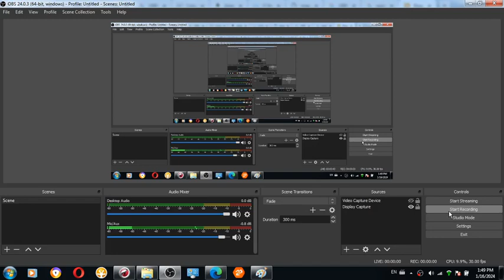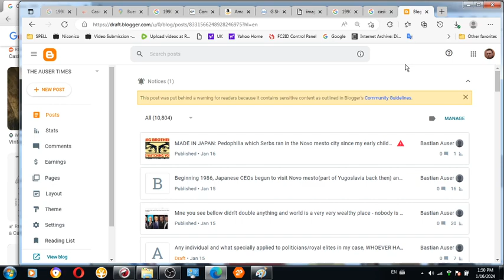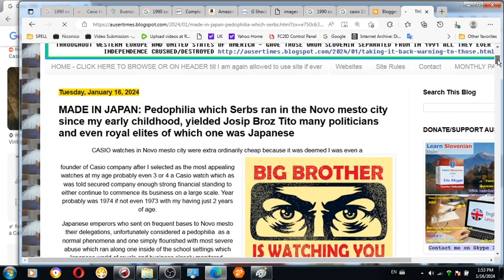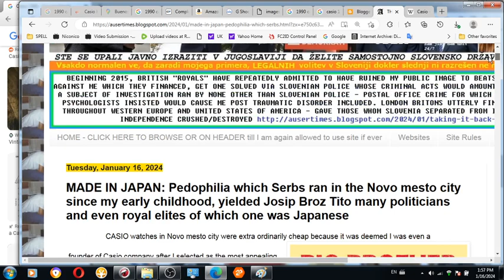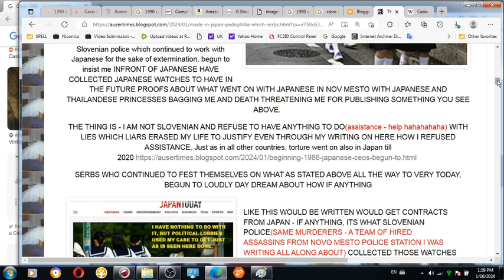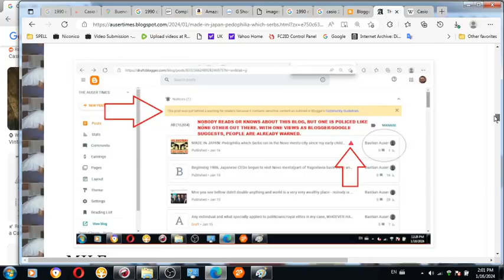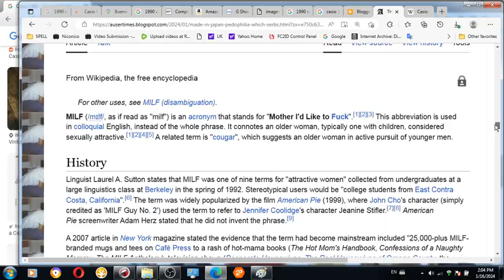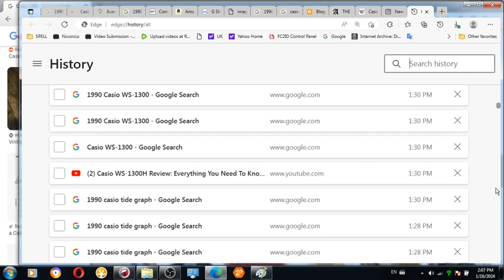MADE IN JAPAN Pedophilia which Serbs ran in the Novo mesto city since my early childhood, yielded Jo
MADE IN JAPAN Pedophilia which Serbs ran in the Novo mesto city since my early childhood, yielded Josip Broz Tito many politicians and even royal elites